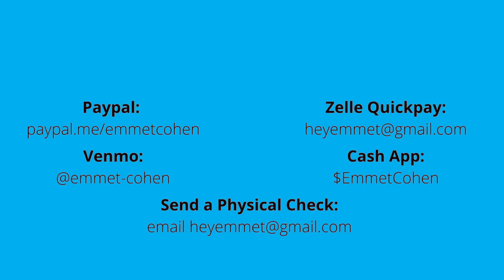George Coleman Quartet feat. Emmet Cohen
This show was recorded live at Keystone Korner in Baltimore on February 19, 2023

George Coleman - Tenor Saxophone
Emmet Cohen - Piano
Joey Ranieri - Bass